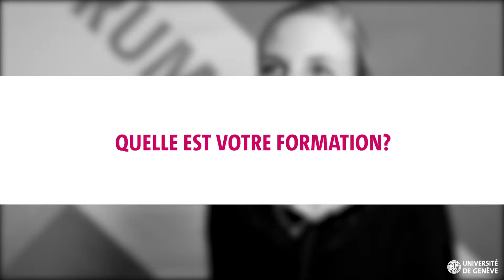Cheffe de projet chez DEMOS Group: Sabine Stadelmann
De l'importance de travailler son réseaux et ses compétences relationnelles

Le Centre de carrière vous aide dans votre transition vers le monde professionnel
Entretien réalisé dans le cadre du Forum carrières FPSE, mars 2019